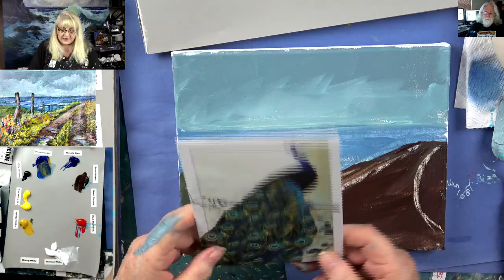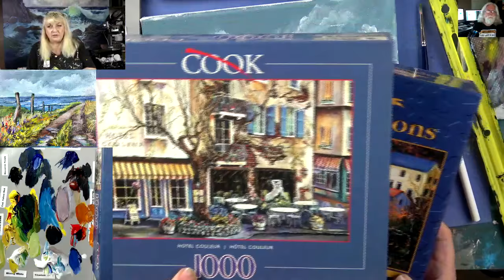Avoid Color Mixing Mistakes Painting Wildflowers on a Country Lane in Acrylic Paints for Beginners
In this video you will learn how to avoid common color mixing mistakes often found with beginner landscape and seascape  artist. Ginger shows you how to mix the right combination of blues and yellows for muted greens that accent the wildflowers spilling over the a country road with muddy puddles from a recent rain. Soft grayed blues can be seen in the distant ocean with fluffy clouds on the horizon are just some of the features in this step by step acrylic painting tutorial.

In this lesson, Ginger teaches you step by step how to paint realistic mud puddles on an overcast day and with the addition of colorful wildflowers beside a broken fence creating a painting that comes to life.

In this week's exciting episode...Avoid Color Mixing Mistakes Painting Wildflowers on a Country Lane in Acrylic Paints for Beginners!

Join Ginger Cook, Master Acrylic Artists, for Live Lessons right here on YouTube every Monday, and Tuesday evening at 7:30pm central. You will meet other artists and be able to ask questions in this live interactive session. We talk about art and other fun subjects as Ginger shows you step by step how to paint another masterpiece with acrylic paints. Join Ginger as she shows you how creating with acrylic paints can be easy, fun and stress-free.

Looking for something to paint that we haven't shown yet? We are here to make you the best artist by offering Personal Art Coaching on our with a paid monthly or yearly membership subscription.

2007 Chroma Online Acrylic Paint of Australia have asked her to test then newest product and subsequently represent it to various art groups and university students in her Southwest Region of the United States.